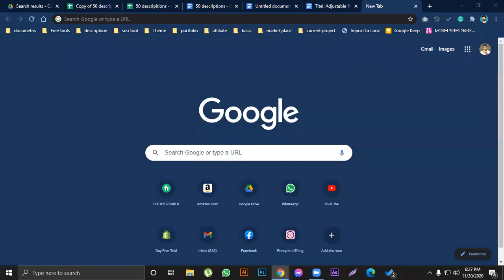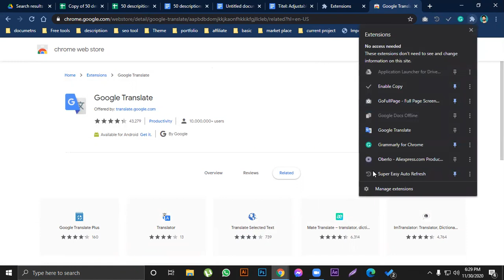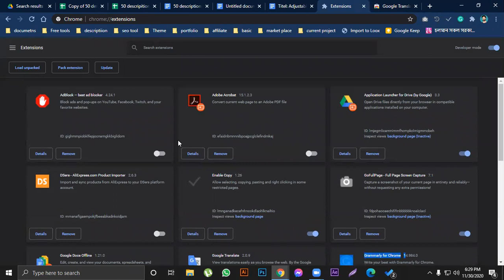How To Add Any Extension On Google Chrome In Bengali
In this video, you'll learn how to add an extension in chrome pc.

👉By using this method you can IDM extension, Grammarly extension or any other extension you need most.

Comment if you have any questions related, google chrome extensions settings, google chrome extensions idm , Mozilla firefox extention